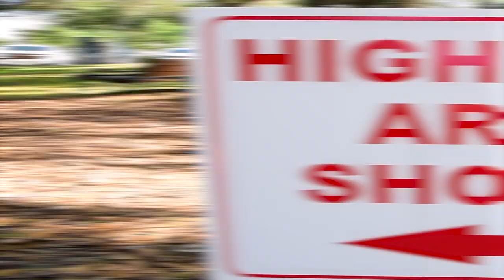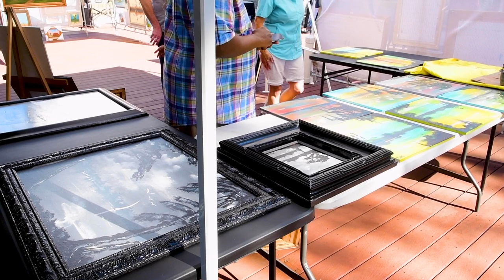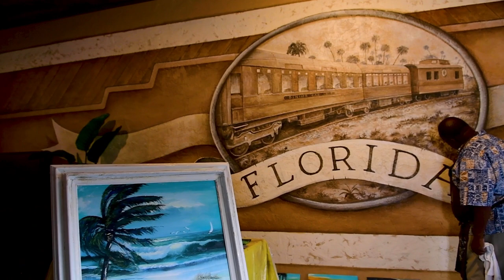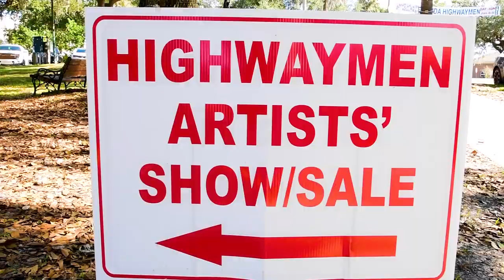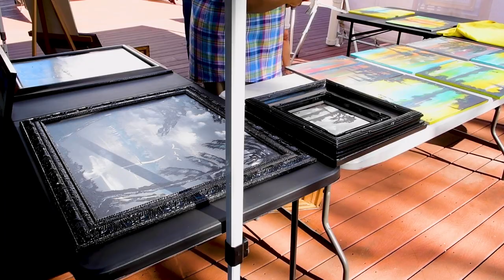Michael R Sears - Florida HighWayMan